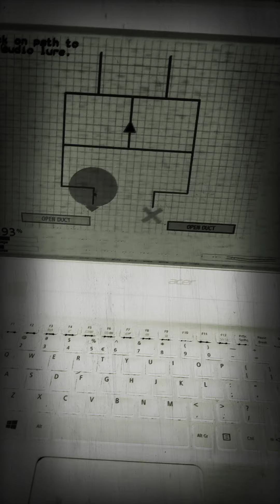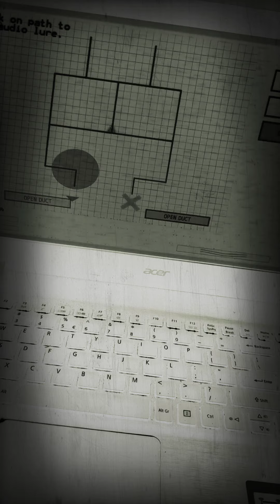Me getting jumpscared by pig patch. (UCN)